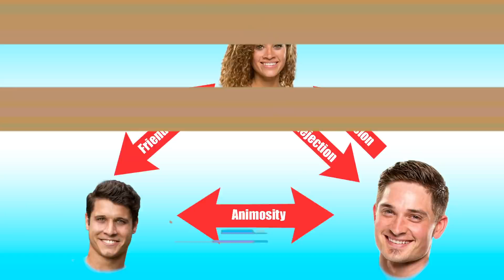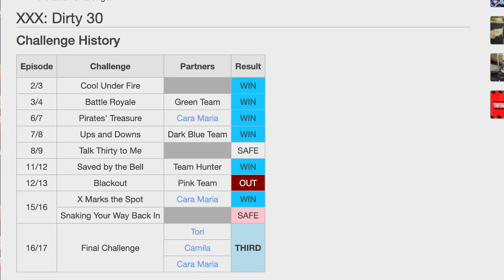The Challenge Double Agents Player Previews Pt 1 - CT, Ashley Mitchell, Amber Borzotra etc.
The Challenge Double Agents will be happening soon. As we are leading into the start of the new Challenge season I will be evaluating on how the The Challenge competitors will do and what we can expect from them in the upcoming season. I will highlight previous The Challenge season stats, elimination records and perceptions other Challenge competitors will have towards them. Also trying to breakdown rookies will be fun. In this video I will evaluate Amber Borzotra, Amber Martinez, Aneesa Ferreira, Ashley Mitchell, and Chris "CT" Tamburello in this first part (of six) leading up to the premiere of The Challenge Dboule Agents on December 9th at 8pm.